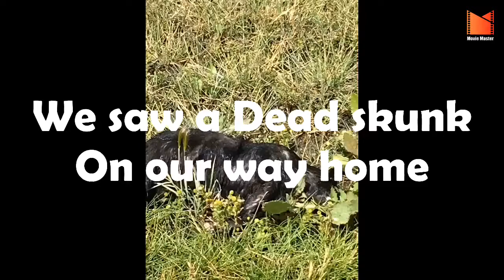Dead Skunk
We found a Skunk hit by a car while we're walking on our way home.